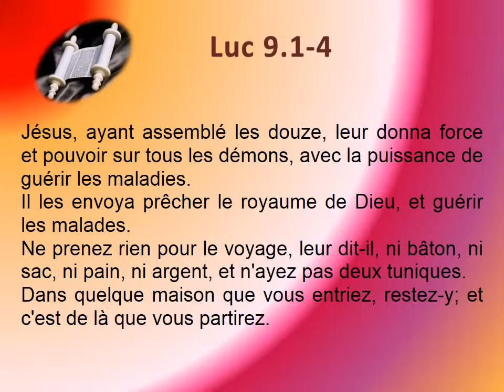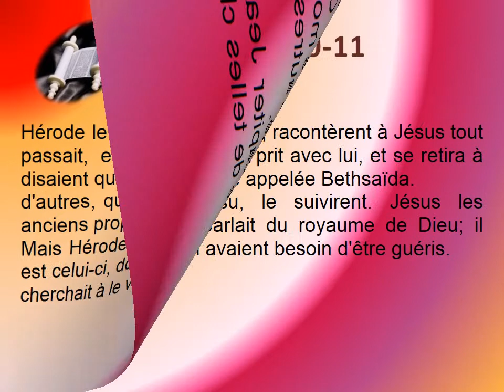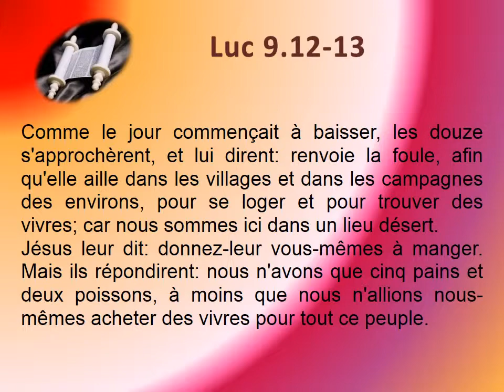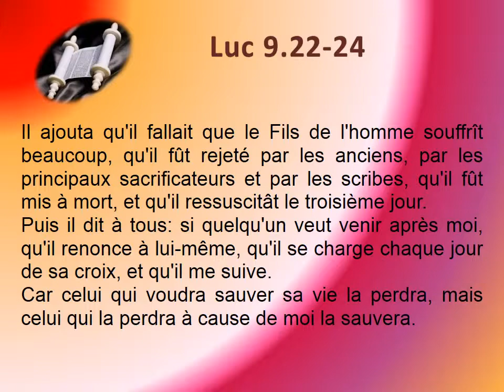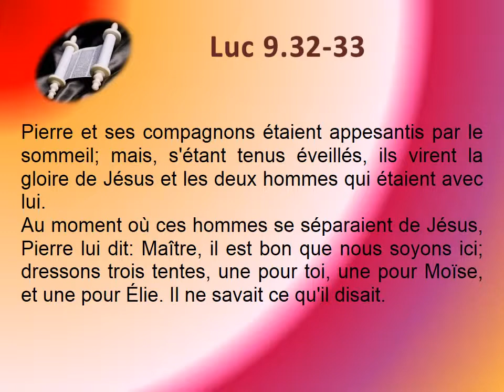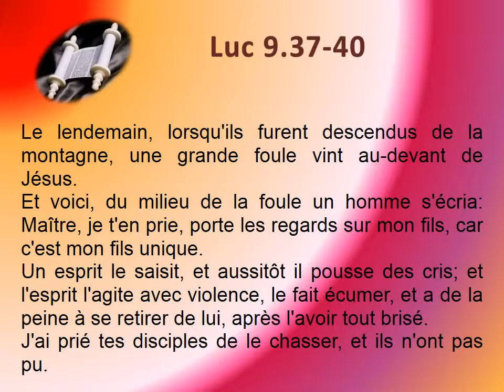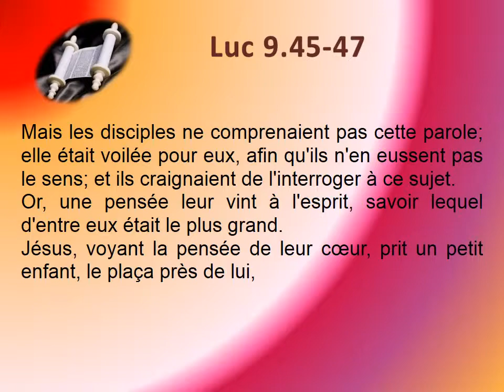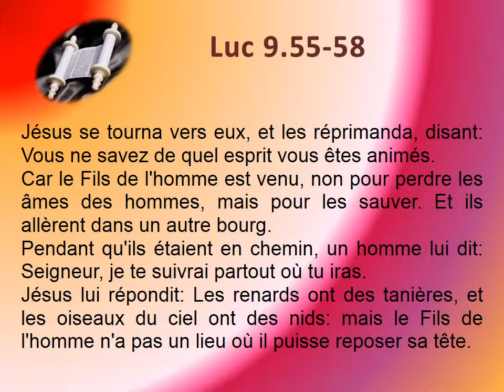42 L'évangile de Luc chap 09 Texte déroulant et l'audio vidéo évangile Bible La Parole de Dieu